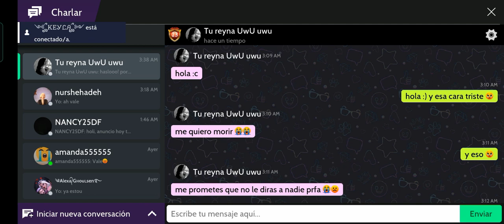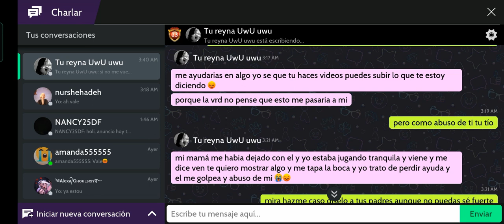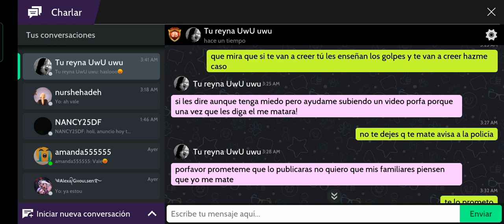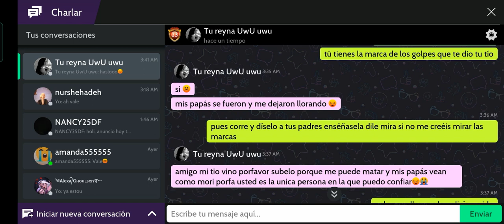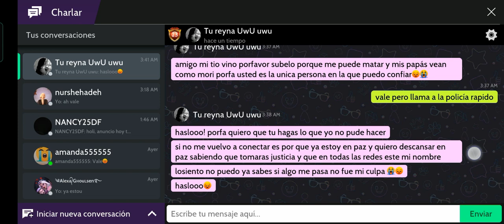suscriptora me dice lo que está pasando por Avakin Life y al final me pongo triste 🥺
codigo de amigo:
YXF-PGM

todos los derechos de el video reservado a Avakin Life - Topic @AvakinLifeOfficial @AvakinLifeOficialLatinoamerica @ELDVI